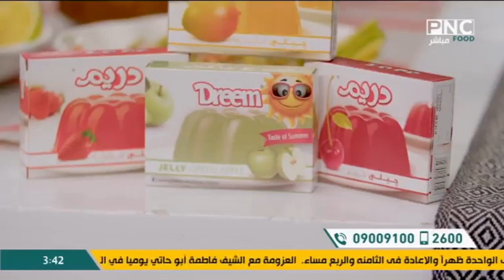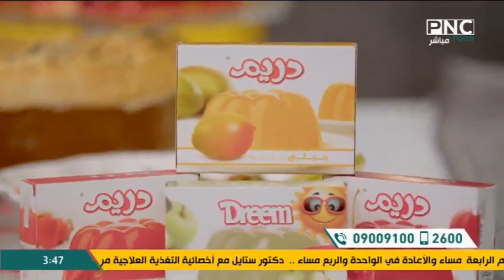طريقة عمل فروت سالاد بالجيلي | العزومة مع الشيف فاطمة أبو حاتي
من حلقة برنامج العزومة - الثلاثاء 11 يوليو 2023